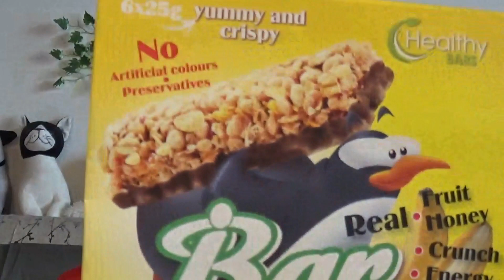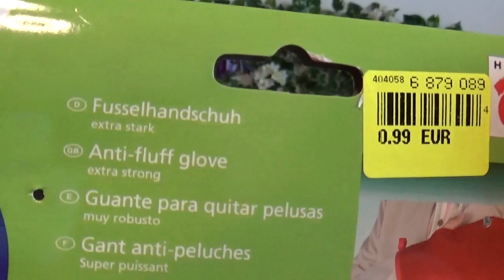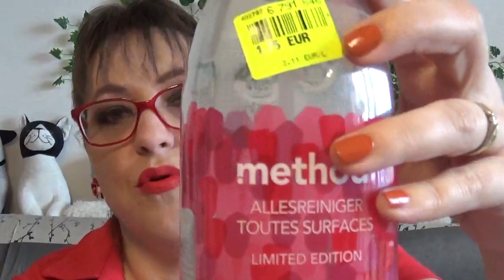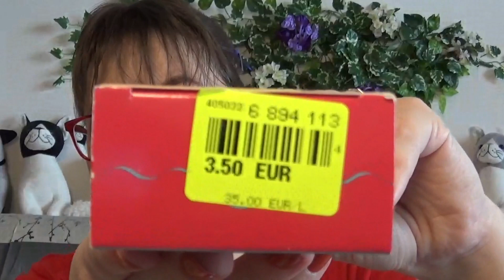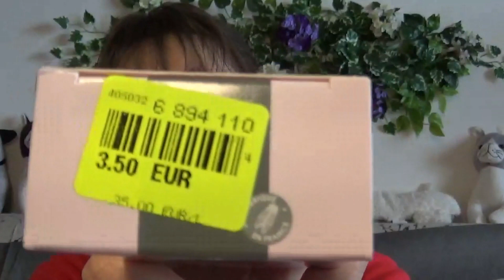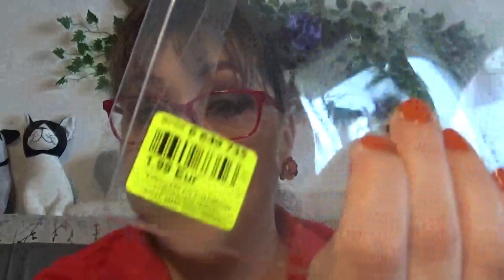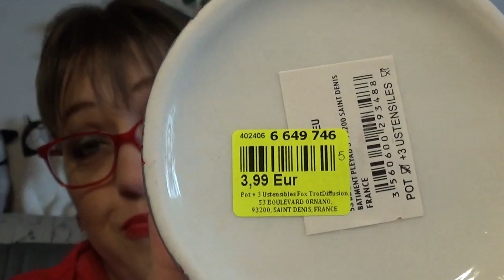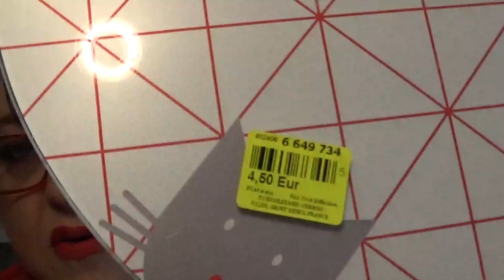HAUL NOZ - 😮 Mon dieu ... Je suis encore sous le choc !! 😵 - Avril 2018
Coucou c'est  Caramella. et  mon petit Minus d'amour qui vous fait des patounes comme toujours !!

Voici un nouveau HAUL NOZ. J'espère que cela vous plait. De supers achats comme d'habitude et. des surprises dont je suis encore sous le choc ! 😲🙃

INFO GENERALES :
Mon RAL : RAL liquide semi matte JOKO
Mes B.O. : NOZ
Mon haut :  CetA
Mon make up : palette NYX Smoky
Ma guirlande feuilles : Action
Mes blocs portes animaux : Action
Ma bague : bijouterie fantaisie BIJOUX BRIGITTE
Mon vernis : CAMAIEU N°501

PARTAGEZ MES VIDEOS / MA CHAINE S'IL VOUS PLAIT POUR FAIRE GRANDIR MA COMMUNAUTE YOUTUBE !! Plus on est de fou plus on rit !! C'est bien connu !! MERCIIIIII MES CHATONS